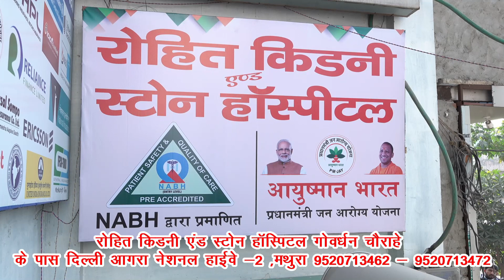नगरीय क्षेत्र अंतर्गत 40 स्थानो पर शिविर लगाकर की जा रही समग्र ई-केवायसी